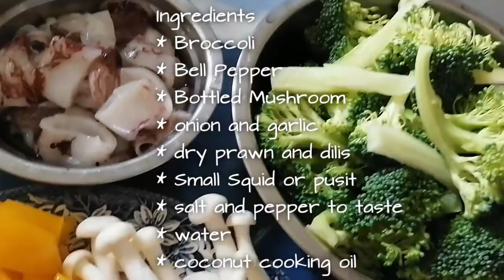How to Prepare Healthy and Yummy Low Carb Meal Set Veggies and Dried Fish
How to Prepare Healthy and Yummy Low Carb Meal Set Veggies and Dried Fish, its very simple and easy to prepare and its so healthy you can try this at your home i know you will like it.